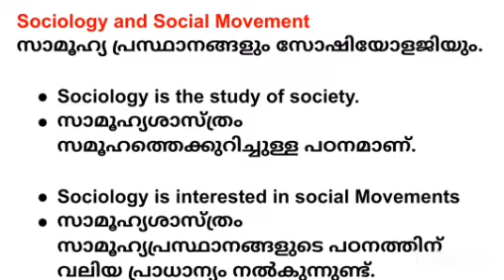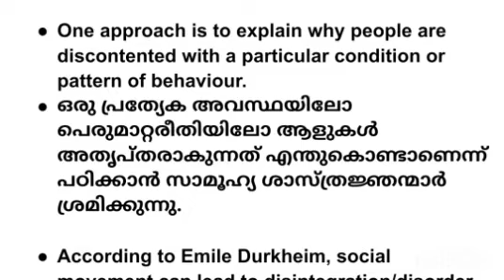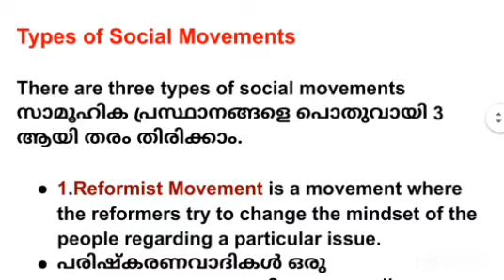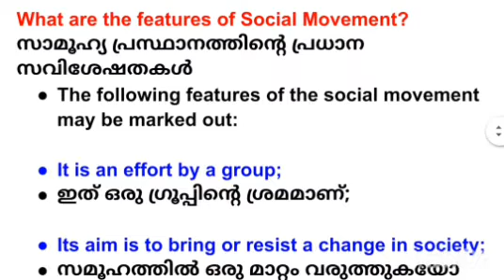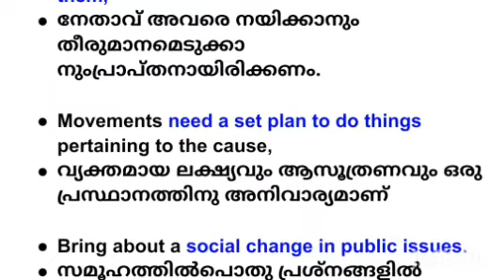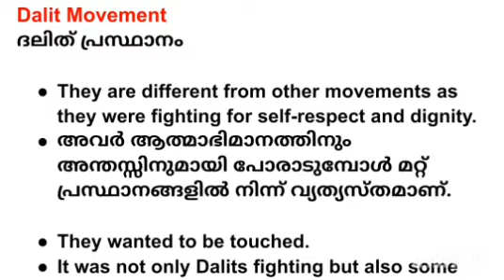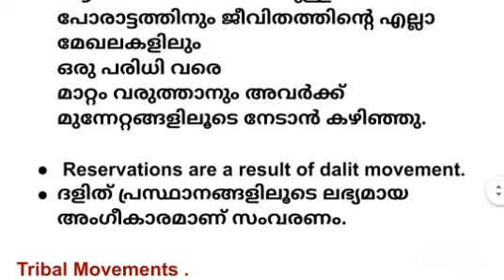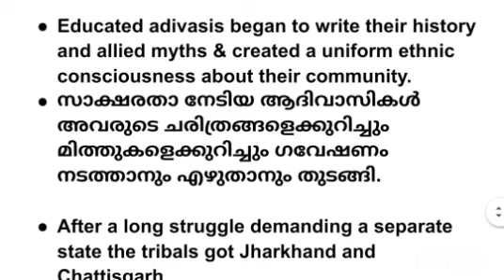Plus two sociology 2022 focus point Revision- Chapter. 14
Social Movements